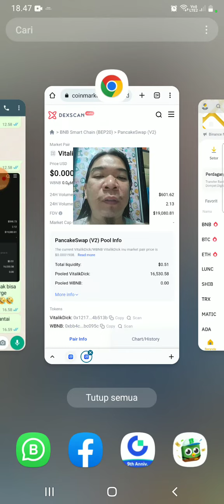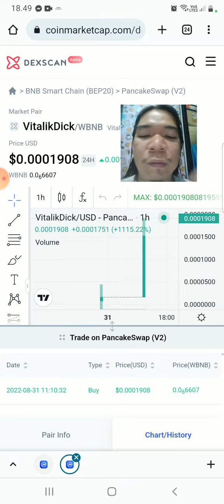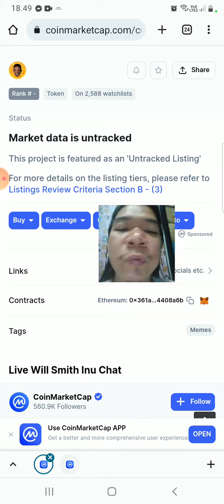ethereum the merge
apakah nantinya eth ke 5.000 atau malah dibawah 1.000 kita tunggu saja